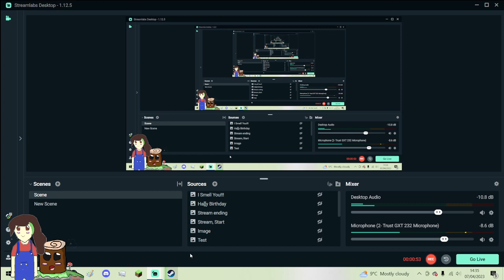Test and Stardew Valley Issue Talk